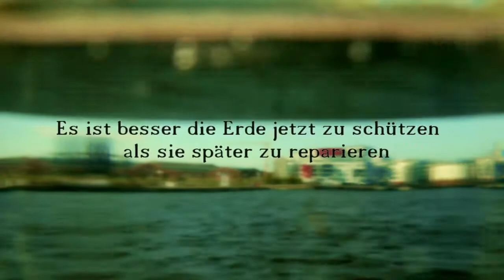Klimawandel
Beitrag zum Wettbewerb "Der Klimawandel vor unserer Haustür" 2014 von Phillip Lehner, 2. Lehrjahr Bild und Ton